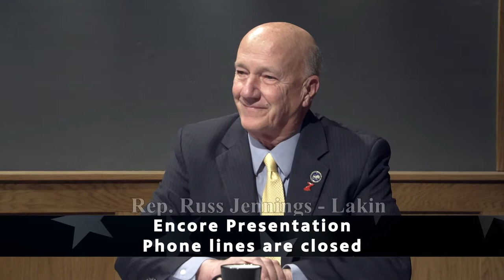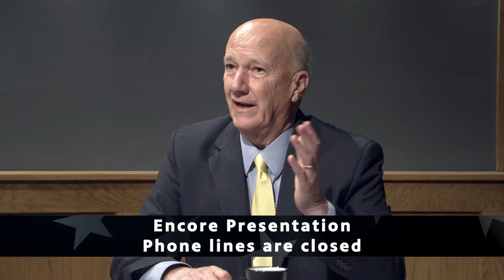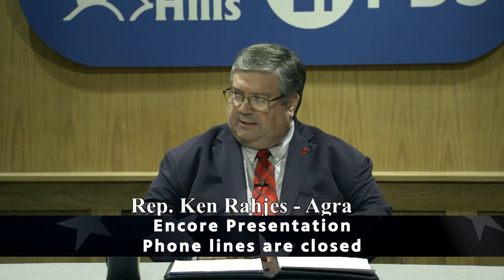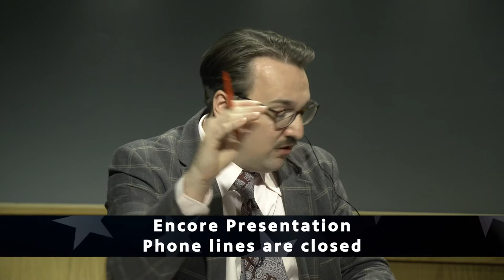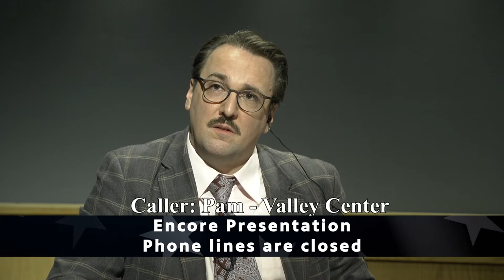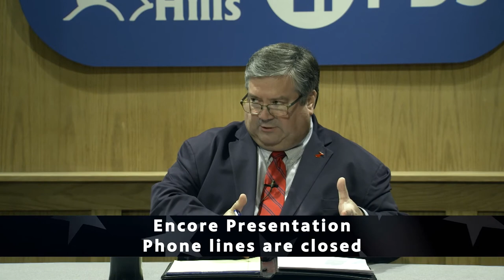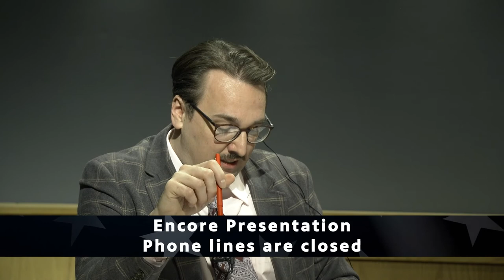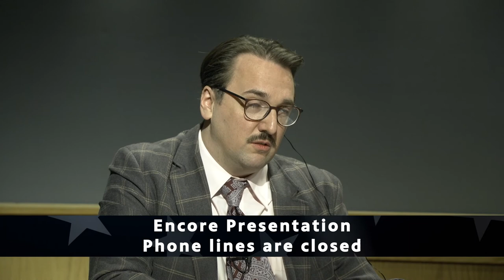Kansas Legislature (3801)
The premiere of the 2021 season of Kansas Legislature, our host, Jay Steinmetz, PhD, assistant Professor of Political Science at Fort Hays State University, discusses state issues and current topics with Representative Ken Rahjes  or the District of Agra . #110 and Representative Russ Jennings of the District or Lakin  #122.